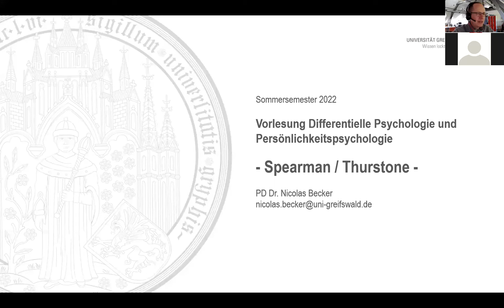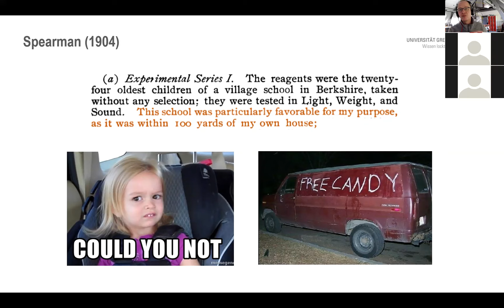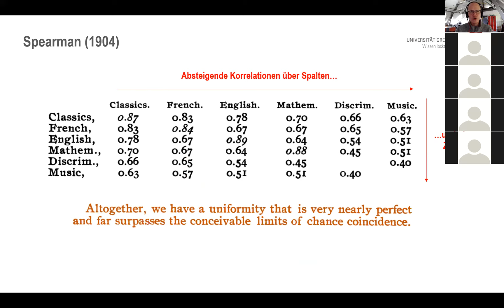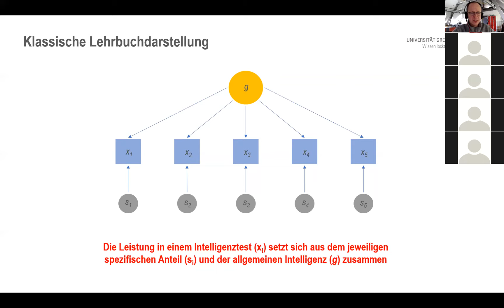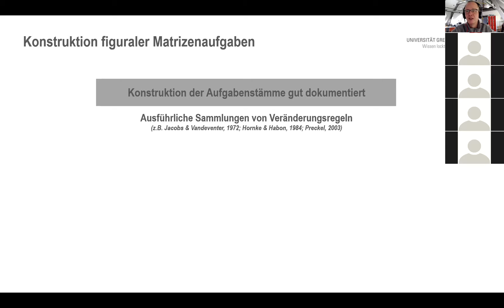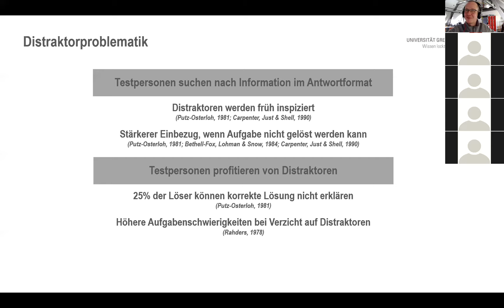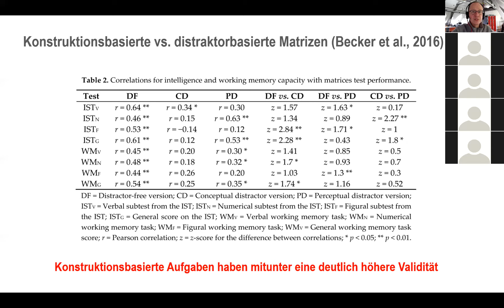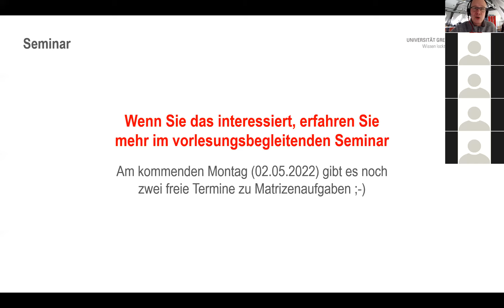Differentielle Psychologie II - Sommersemester 2022 - Spearman